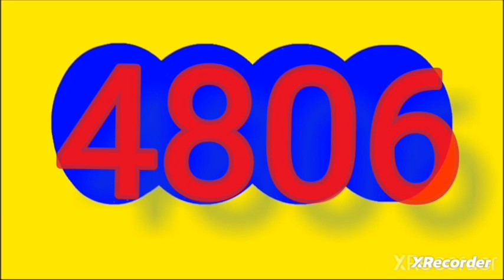12 de febrero de 2024